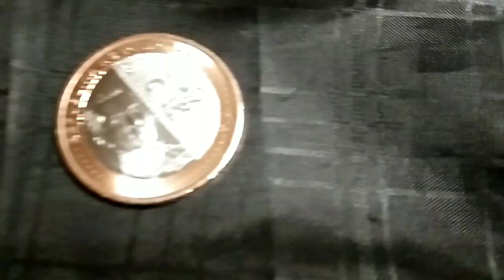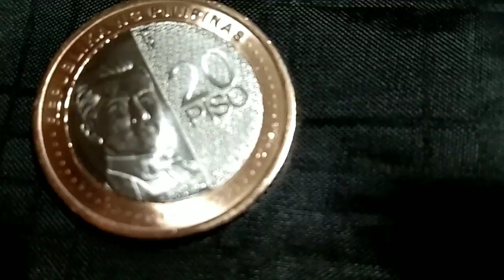Pasilip sa Bagong 20 Piso Coin| Ryll star24